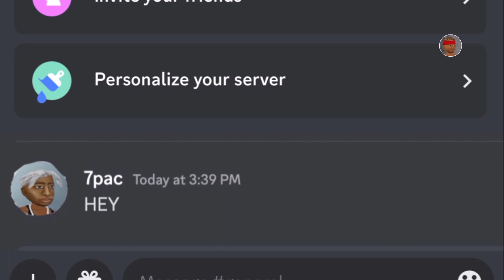Day in the life of a virgin discord mod…